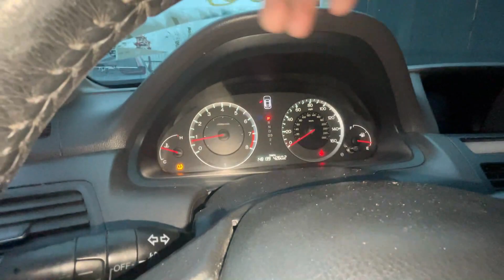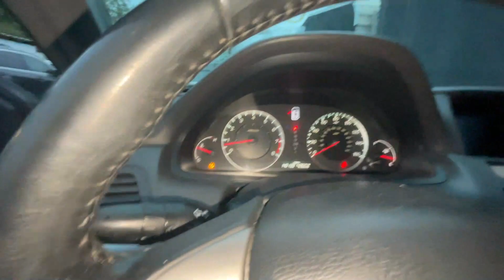ASI NOS LLEGO UN CARRO QUE COMPRO UN SUSCRITOR POR MENOS DE 2,000 DOLARES EN LA SUBASTA DE COPART